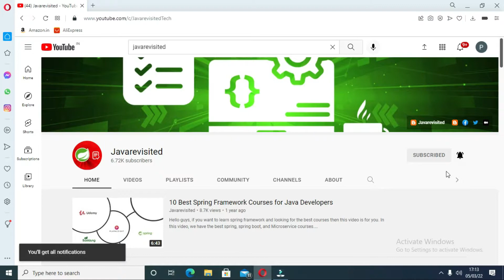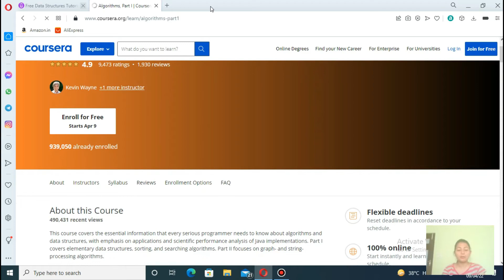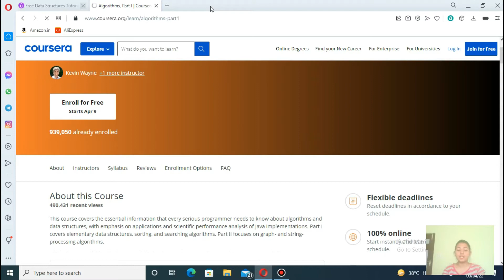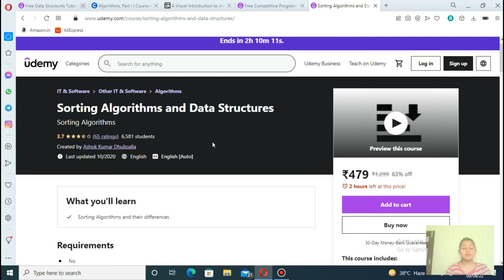BEST 5 FREE DATA STRUCTURES AND ALGORITHMS COURSES IN JAVA & C++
Here are the links to the best free data structures and algorithms courses in Java and C+++
1. Data Structure - Part I [FREE]
2. Algorithms Part 1 [Free Coursera Course]
3. A Visual Introduction to Algorithms [Free Course from Educative]
4. Start with Competitive Programming - FREE
5. Sorting Algorithms and Data Structures [Free Udemy Course]

Hello everyone. Myself Madhuwan. If you’re looking for the BEST FREE DATA STRUCTURE AND ALGORITHMS COURSES IN JAVA AND C++ then watch till the end which one is best for you.

Our video on BEST FREE GIT COURSES has come. Click the i button to watch it.

Now, without getting into more details let’s begin with the best 5 FREE DATA STRUCTURE AND ALGORITHMS COURSES

Firstly let’s know about Algorithms and data structures:
Algorithms and Data Structure are two of the most fundamental and essential topics in Computer Science, which is used everywhere in software development. They are also essential to crack coding interviews at top tech companies like Google, Microsoft, and Apple, which puts a lot of emphasis on candidates' ability to use existing data structures and algorithms to solve complex problems they have never seen before.

Now, without getting into more details let’s begin with the best 5 FREE DATA STRUCTURE & ALGORITHMS COURSES:

00:00:00 - Introduction
00:01:06 - First course of free data structures and algorithms
00:01:37 - Second course of free data structures and algorithms
00:02:13 - Third course of free data structures and algorithms
00:02:56 - Fourth course of free data structures and algorithms
00:03:30 - Fifth course of free data structures and algorithms

Now, after this extensive discussion on the best courses TO LEARN FREE DATA STRUCTURES AND ALGORITHMS, I would surely suggest you guys take one of these and not just invest in it.

More resources for 5 best free data structure and algorithms courses in java and C++